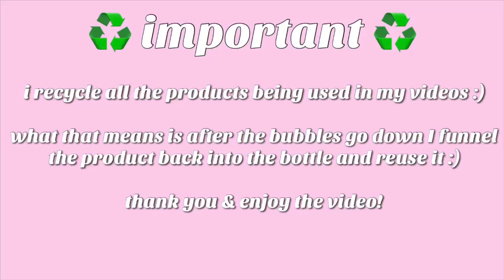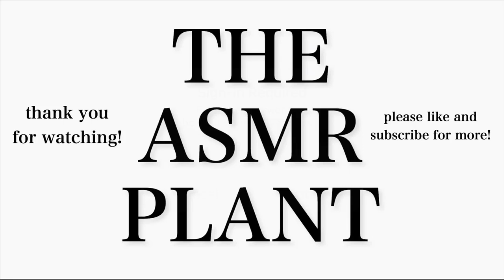✨🌷 ASMR All Lavender Cleaners Mix 🌷✨ Satisfying Sponge Squeezing Stress Relief / Sleep Aid